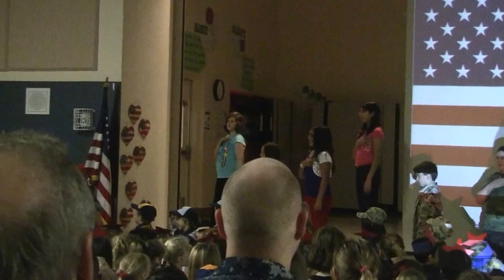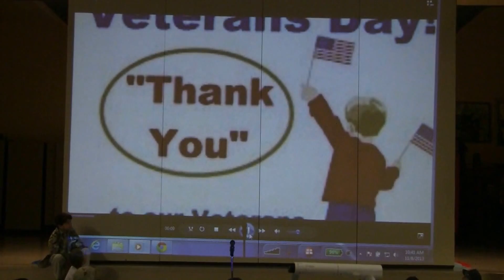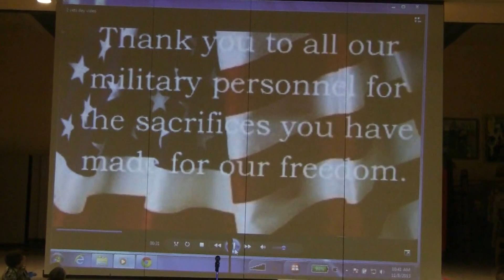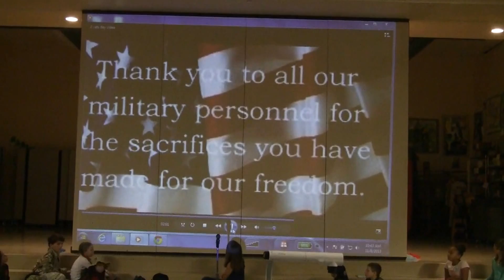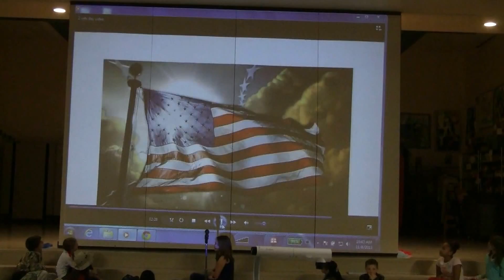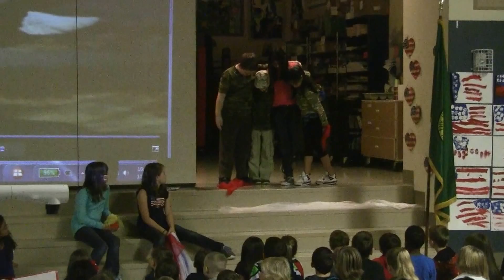2013 Mt. Pilchuck Elementary Veteran's Day Assembly - 10:30am on 11/8/2013